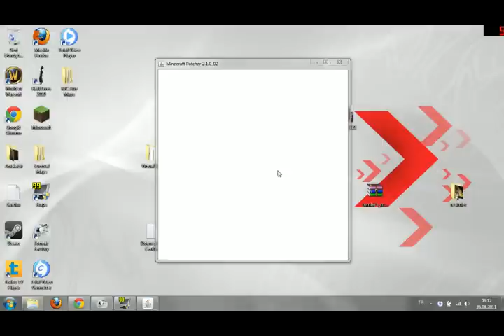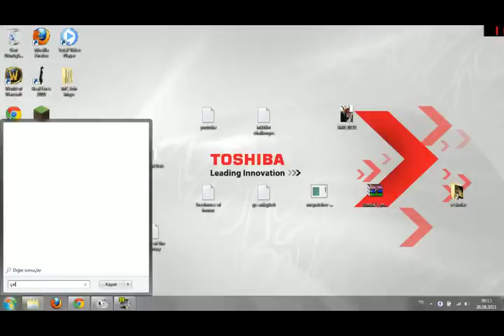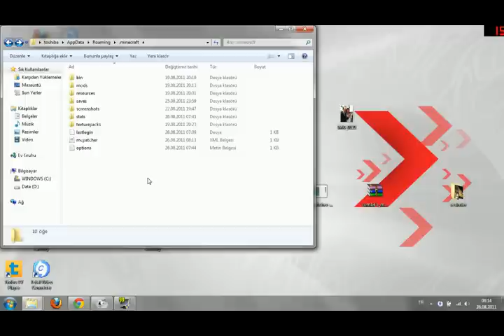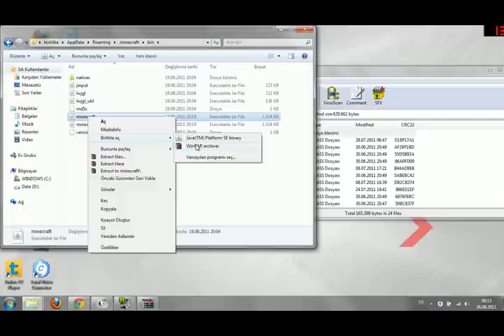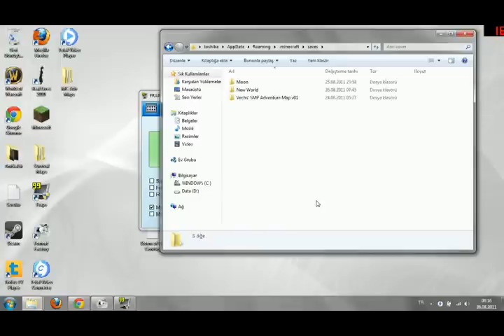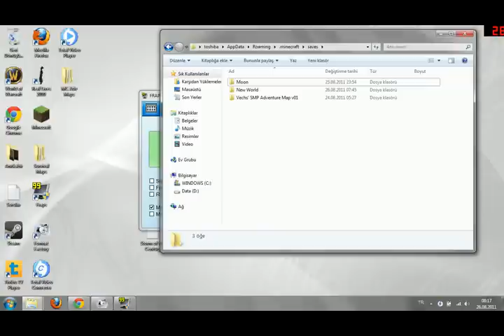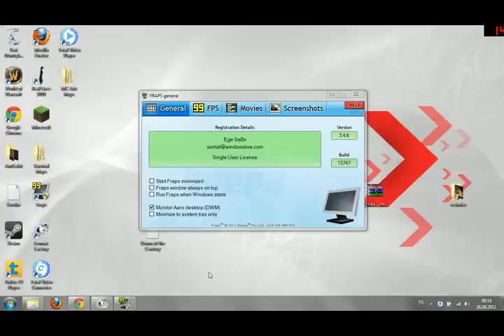Minecraft rehberi bölüm 13 - mod, texture pack ve map yükleme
Bu bölümde çok istenen mod ve texture pack yüklemeyi öğreniyoruz

PS: facebook sayfamın linkini veriyorum, yani sanırım :D beğenmenize gerek yok, sadece bana daha rahat ulaşabilmeniz için koyuyorum. İstekleriniz, önerileriniz, yorumlarınız benim için önemli, o yüzden çekinmeyin, ulaşın :)